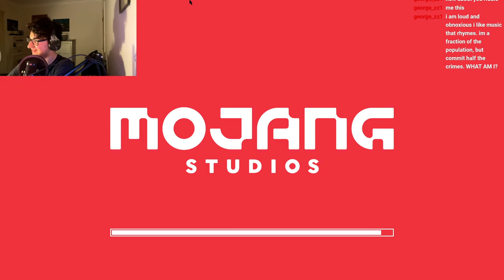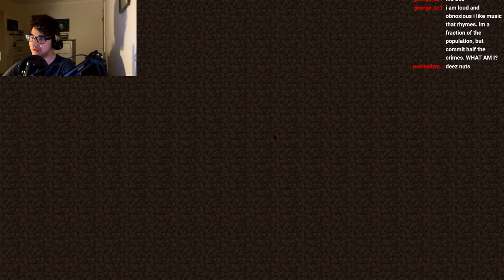Starting on The Austin SMP | LWIAY SMP #1| VOD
In this VOD, I played on the LWIAY SMP for the first time. I was joined by Burrito Glasses and Raptorini.